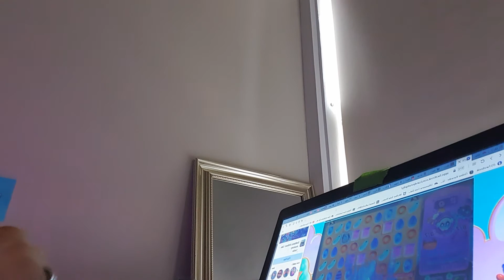The Hamburger Stand